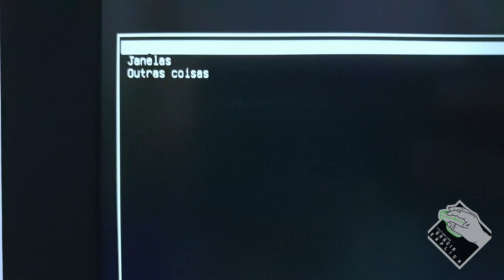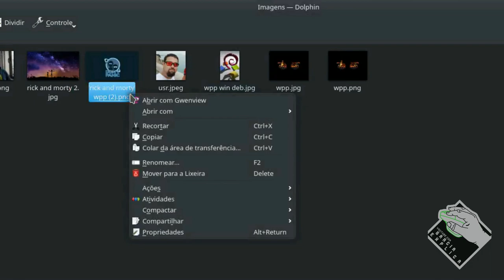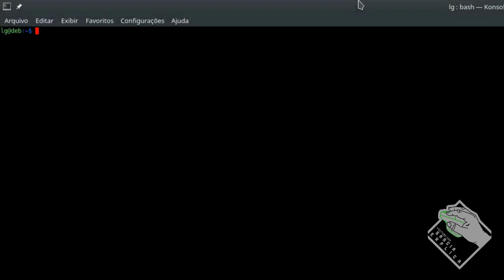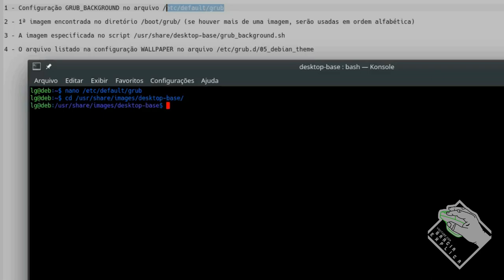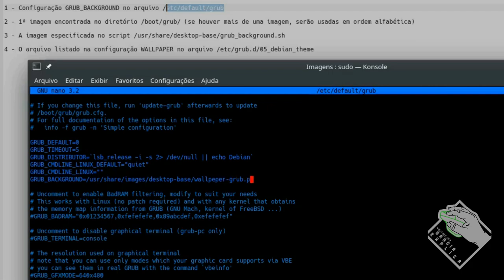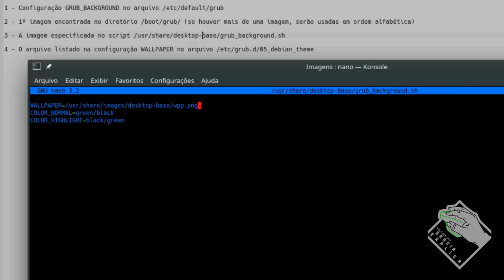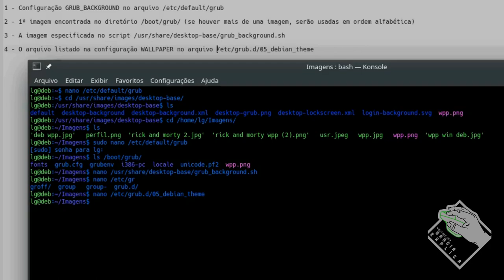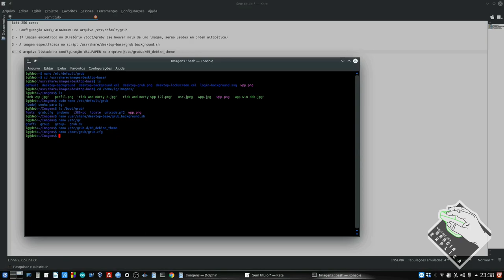Mudar imagem do menu do Grub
Neste vídeo demonstro como trocar a imagem de fundo do menu do Grub na inicialização do mesmo... Para este exemplo foi usado o grub2 com Debian 10.

Segue Link's

COMANDOS:
Requisitos da foto: 8-bit 256 cores

sudo cp arquivo.png /usr/share/images/desktop-base/

Editar o arquivo /etc/default/grub com a localização da foto

sudo cp arquivo.png  /boot/grub/

Editar o arquivo /usr/share/desktop-base/grub_background.sh com a localização da foto

Editar o arquivo /etc/grub.d/05_debian_theme com a localização da foto

CREDITOS:
Para mais info sobre créditos as músicas: